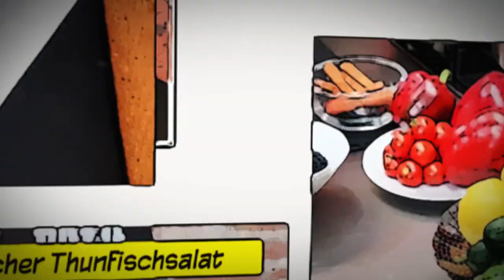Quarantine Kitchen - Fischstäbchen selber machen! (Folge 3)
Tach gesagt und herzlich Willkommen auf meinem YouTube Kanal. Ich bin Kristof Mulack, Koch und Gastronom und zeige hier in verschiedenen Clips wie einfach kochen sein kann und wieviel Spaß man dabei hat. Ob Fonds, Huhn und Fisch zu zerlegen oder das kochen mit den Kids. Hier ist für jeden was dabei. Also folgt mir über die nächsten Wochen und Monate hier auf meinem Kanal.

Hier das Rezept für die Fischstäbchen:

1 Fischfilet (weisser Fisch z.B. Viktoriabarsch)
10 EL Panko Paniermehl (geht auch normales Paniermehl)
10 EL Mehl
4 Bio Eier
1L Frittieröl/fett (geht auch Sonnenblumenöl)
Mehlig kochende Kartoffeln (je nach Größe zwischen 4-8)
6 EL Butter
20ml Milch
Salz und Pfeffer
1 Msp. Muskatnuss
Wasser zum kochen

Die Kartoffeln schälen und mit etwas Salz kochen. Den Fisch in gleich große Streifen schneiden und dann nochmals in Stäbchen grosse Stücke teilen (siehe Video). Anschließend eine Pannierstraße aufstellen. Eine Schüssel mit Mehl eine mit Bio Ei (verrührt) und eine mit Paniermehl. Die Fischstücke dann eins nach dem anderen erst durch das Mehl dann durch das Ei und dann durch das Paniermehl ziehen. Die panierten Stücke auf einen Teller legen. Das Frittieröl/fett in einer Fritteuse (170°) oder in einem Topf erhitzen (Holzstäben reinhalten bis es kleine Bläschen daran schlägt). Anschließend die Fischstäbchen goldbraun frittieren und danach auf etwas Küchenrolle abtropfen lassen und etwas salzen. Wenn die Kartoffeln weich gekocht sind das Wasser abgießen und die Kartoffeln kurz ausdampfen lassen. Dann die Butter und die Milch dazugeben und stampfen. Mit Salz, Pfeffer und Muskatnuss abschmecken. Fertig.

Tipp: Wahlweise Ketchup oder Mayo (Remoulade) dazu essen.